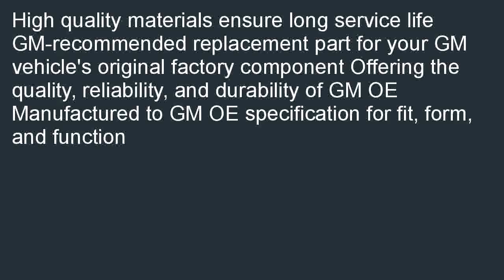ACDelco FW333 GM Original Equipment Front Wheel Hub and Bearing Assembly wi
Compare  B000NWBBGC/? ACDelco FW333 GM Original Equipment Front Wheel Hub and Bearing Assembly with Wheel Speed Sensor and Wheel Studs promo. Find discount shopping when you compare local prices ACDelco FW333 GM Original Equipment Front Wheel Hub and Bearing Assembly with Wheel Speed Sensor and Wheel Studs.